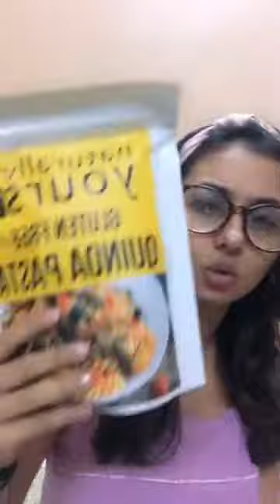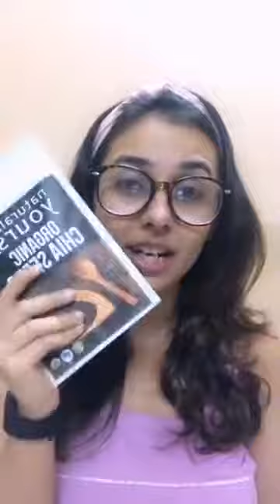Let's play with words! by Vishakha | GOQII Couch | Best of me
GOQii Unofficial

Coach Vishakha Bio

Vishakha Sodha is a wellness coach and fitness enthusiast with a passion for cooking healthy. She believes that small healthy tweaks to one's lifestyle can go a long way into being happy.

"Let's play with words!" by Vishakha. Online Couch by Goqii.

Thank you so much Vishakha for sharing such a valuable knowledge with us.

Keep you support.